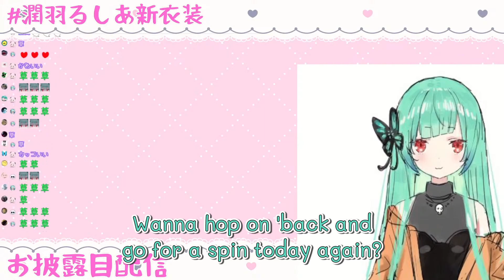Rushia reviews cute fanart and talks about 𝘤𝘦𝘳𝘵𝘢𝘪𝘯 literature【English subs】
Original stream:
【 潤羽るしあ新衣装 】遂に・・お披露目です！！！Im BoingBoing【潤羽るしあ/ホロライブ】